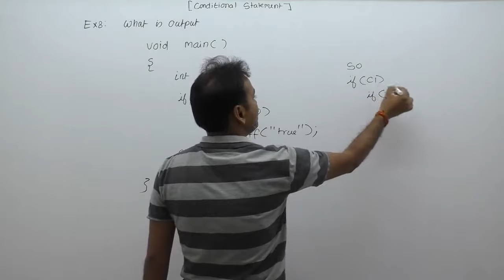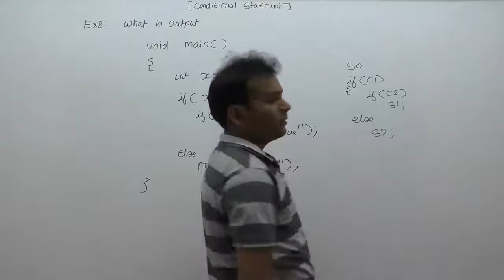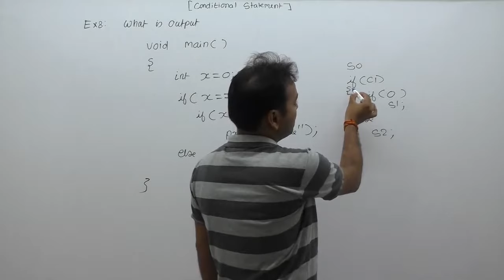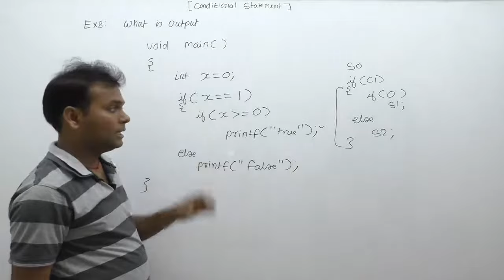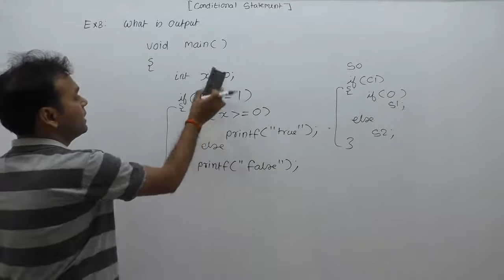examples of conditional statements | if else example | control flow examples |Part334 | C Language